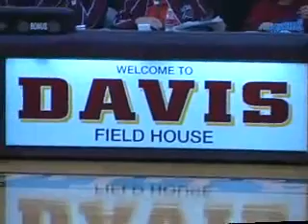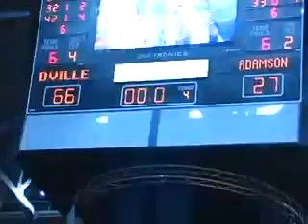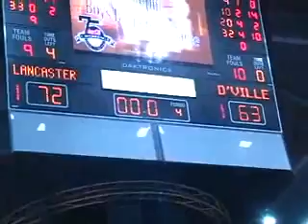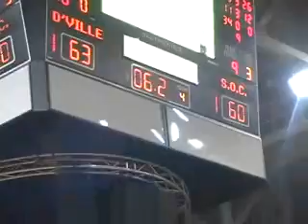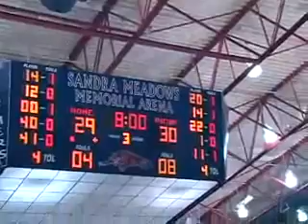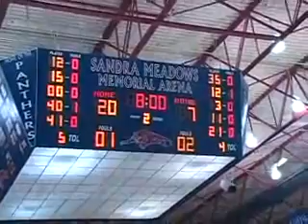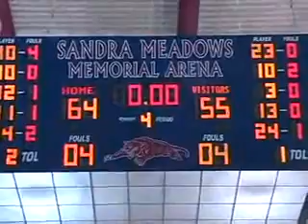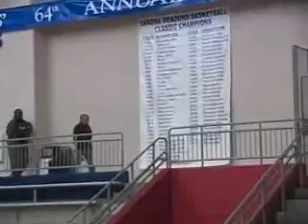Show 713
First DWN Show of 2015